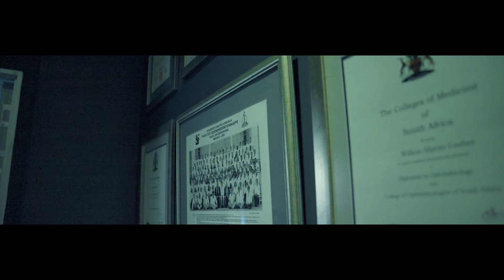Dr Gerber connects with Leornard, a Private Clients Relationship Banker from Nedbank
Leonard shows how “If you have someone that takes that journey with you, it makes the bumps you encounter all worth it.”
Dr Gerber realises that while the journey towards a successful business is a long one, he will always have Nedbank’s support.